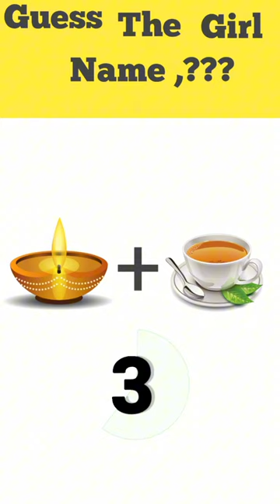Guess the girl name